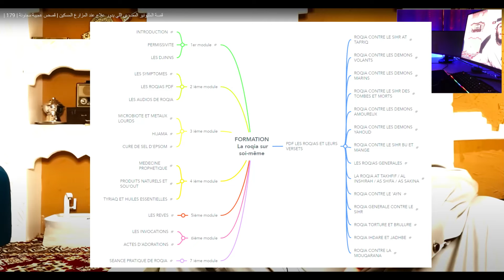1 MILLIONAIRE EGYPTIEN OBTIENT LA GUERISON PAR UN PAUVRE PAYSAN ! RECIT REEL